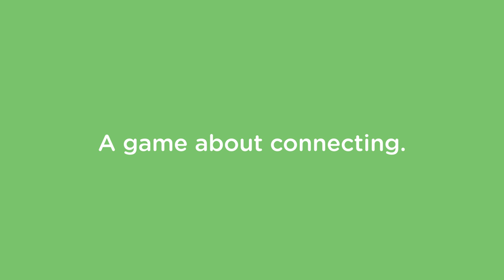Welcome to Dots!